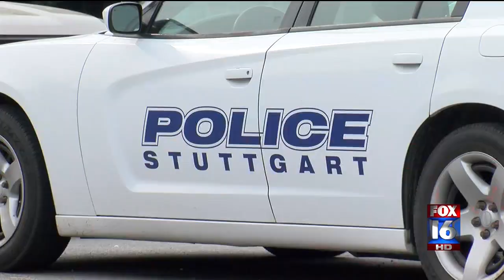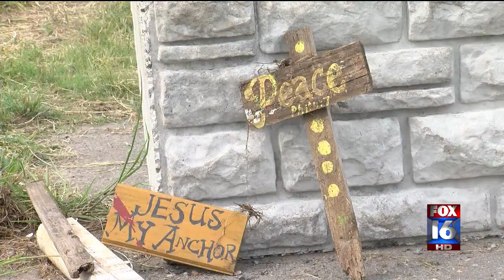Teen shot and killed in Stuttgart weeks before heading to college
Two minors are behind bars after Stuttgart Police say they killed a teen boy. Omarion Bones family and friends express the hurt they are feeling over his death.